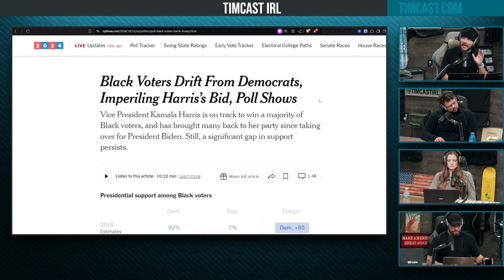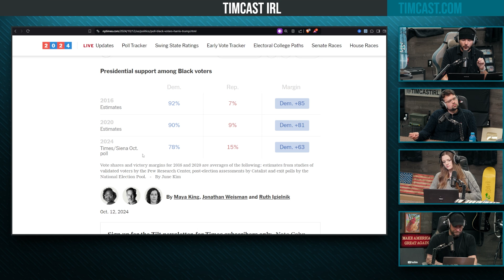Polling Is APOCALYPTIC For Democrats, Trump Is WINNING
Guest:
Rudyard Lynch  @WhatifAltHist  (YouTube)